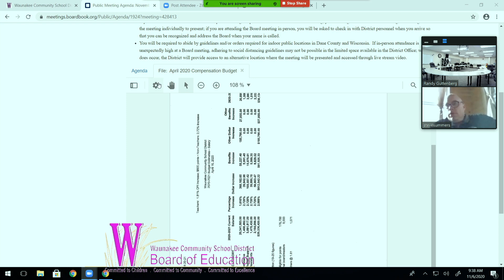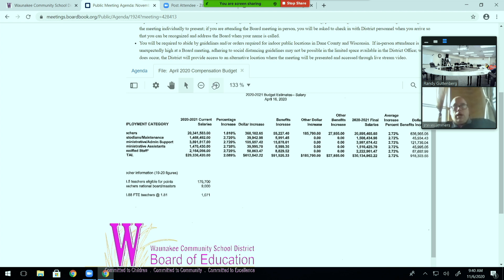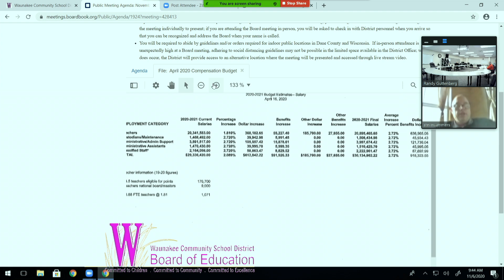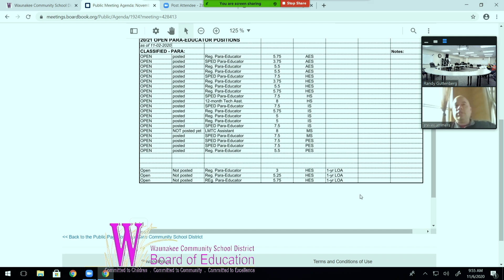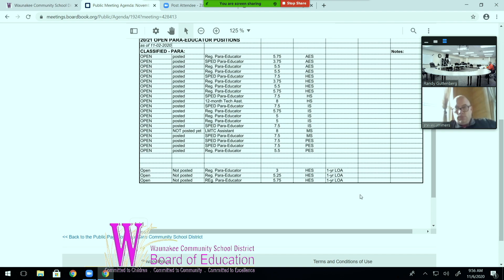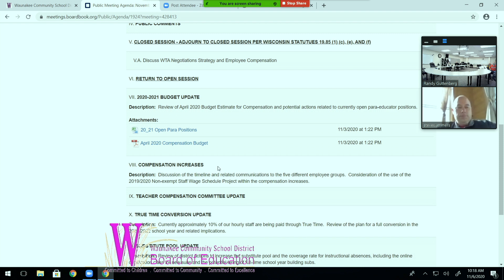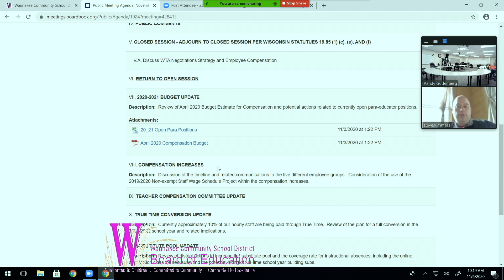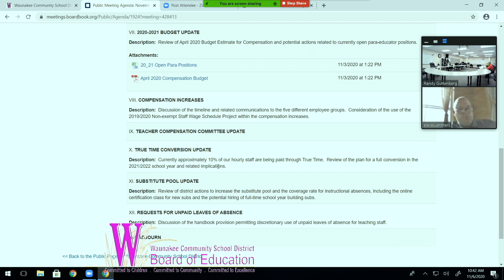WCSD BOE November 6, 2020 HR Committee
WCSD Board of Education November 6, 2020 HR Committee